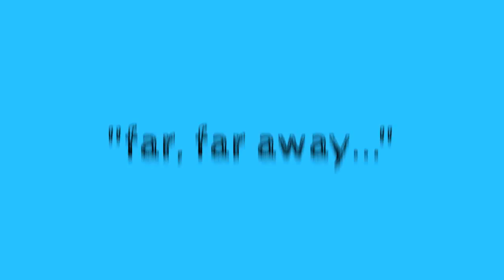crossbar challenge!! sick editing.